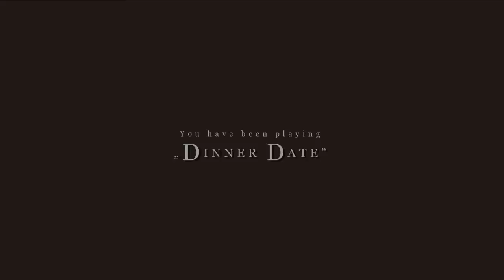Let's Play Dinner Date [BLIND] 2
After some technical difficulties which screwed up my recording timing, we polish off our meal and sink deeper and deeper into an emotional death spiral.  Enjoy!